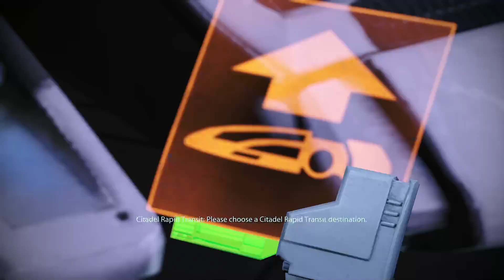Mass Effect Legendary Edition | Episode 3 | Complete Blind Playthrough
I've never played mass effect before. This game was gifted to me by Snickerer (one of the Barelymakinrent Crew).
This is where we interact with our community offstream. You can also find our schedule there.
Purchase this game: Digital Physical
Our Streaming Equipment:
Xbox Series S
Nintendo Switch
Elgato HD60 S Capture Card
HyperX Solocast Microphone
Arctis 5 Steelseries Gaming Headset
Microphone Mount
Nintendo Pro Controller
Xbox Series S/X controller